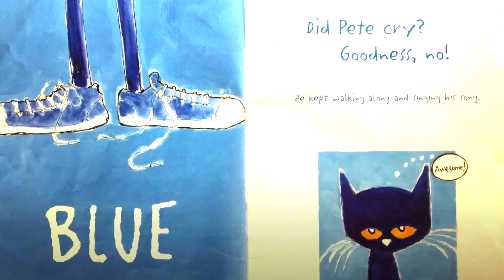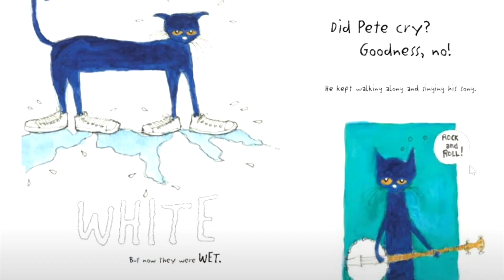"PETE THE CAT - I LOVE MY WHITE SHOES" Read Aloud (w/music)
Story by Eric Litwin
Art by James Dean

Buying a copy means you can truly immerse in the story anytime. Plus, there's something special about turning the physical pages! This book can become a cherished read in your home library.